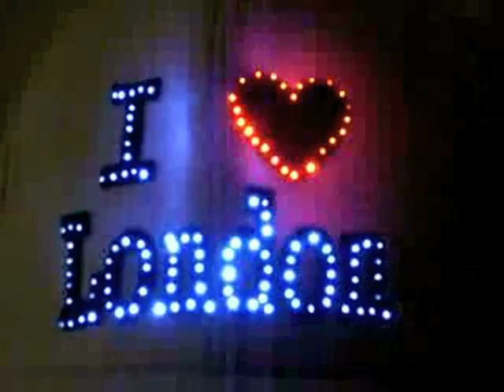The noun known as Rejection.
I want to interact with you guys.. i want you to feel me through your computers.  DID i accomplish what i set out to do?